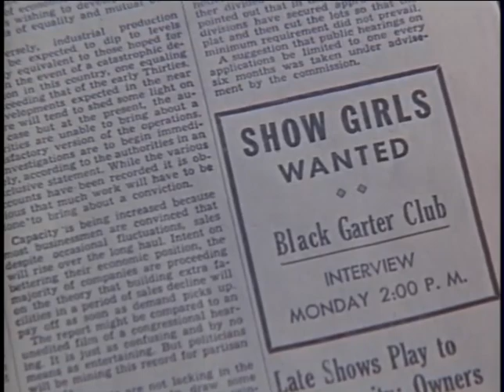Say One for Me - Full Movie - 1959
Say One For Me is a 1959 American comedy musical film directed by Frank Tashlin and starring Bing Crosby, Debbie Reynolds and Robert Wagner.[4] Say One for Me was listed in the 1978 book The Fifty Worst Films of All Time. Stella Stevens made her film debut in Say One for Me and received the Golden Globe Award in 1960 for New Star of the Year-Actress for this film.

Directed by Frank Tashlin
Written by Robert O'Brien
Produced by Frank Tashlin

    Bing Crosby as Father Conroy
    Debbie Reynolds as Holly LeMaise aka Conroy
    Robert Wagner as Tony Vincent
    Ray Walston as Phil Stanley
    Les Tremayne as Harry LeMaise
    Connie Gilchrist as Mary
    Frank McHugh as Jim Dugan
    Joe Besser as Joe Greb
    Alena Murray as Sunny
    Stella Stevens as Chorine
    Nina Shipman as Fay Flagg
    Sebastian Cabot as Monsignor Francis Stratford
    Judy Harriet as June January aka Dawn Easter